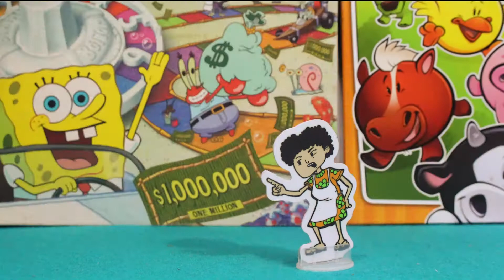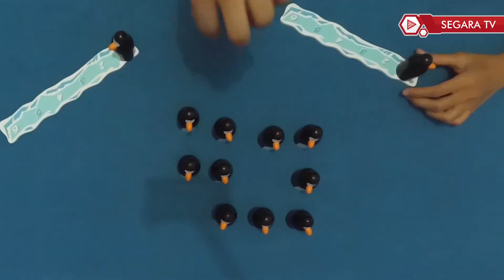PENGUIN BISA BIKIN LUPA DIRI! Pengoloo Board Game by Blue Orange [SEGARA TV]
SEGARA TV adalah sebuah channel youtube interaktif yang berisi konten tentang board game dan mainan edukasi non digital. Channel ini membahas tentang cara bermain, event terkait board game dokumentasi playday
SEGARA TV memiliki beberapa segmen video yakni
1. SUAMI VS ISTRI - Sesi pertarungan dan persaingan antara Dyan dan Syifa dalam bermain Board Game. Siapa yang kalah dia yang akan mendapat hukuman.
2. TABLETOP REVIEW - Sesi pembahasan terkait dengan cara bermain (tutorial board game) dan jalannya permaianan (playtrough board game)
3. INDONESIA TABLETOP REVIEW - Sesi permainan board game Indonesia yang di desain oleh anak bangsa
4. MAINAN ALTERNATIF - Sesi pembahasan terkait mainan-mainan untuk anak berkebutuhan khusus
5. MACUL - Mainan Unik, Lucu dan Jadul: Sesi pembahasan mainan yang unik dan langka
6. KELUAR MAIN - Sesi cuplikan dan dokumentasi tentang playday board game dan social board game event
7. BOARD GAME DIGITAL - Sesi bermain board game digital dan board game android
Segara TV - BERMAIN ITU BERBAGI